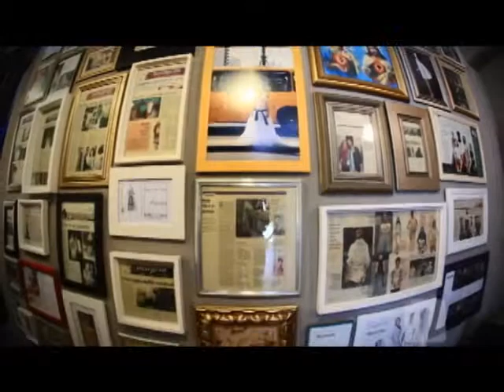Nomes da Moda Paranaense - Alexandre Linhares - pgm 14/177 (Cabo) - 02/02/2013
Programa Na Moda, apresentado pela jornalista e designer de moda Érika Okazaki. Para mais informações acesse